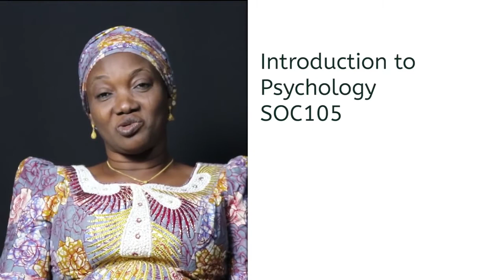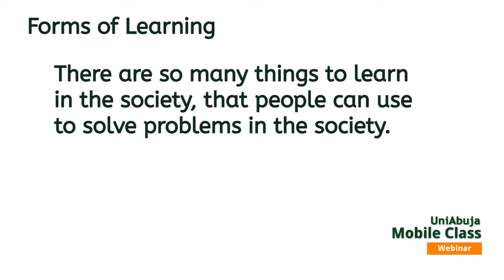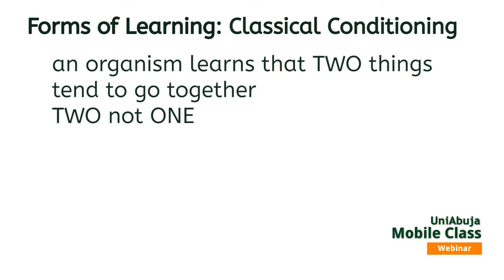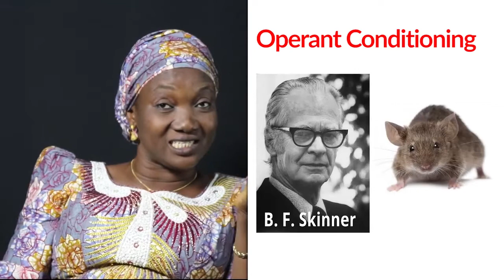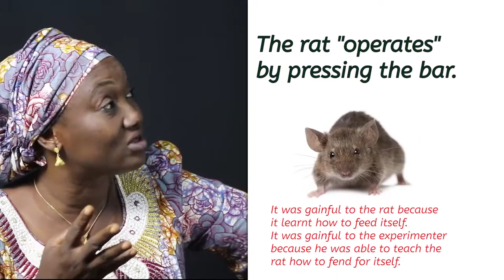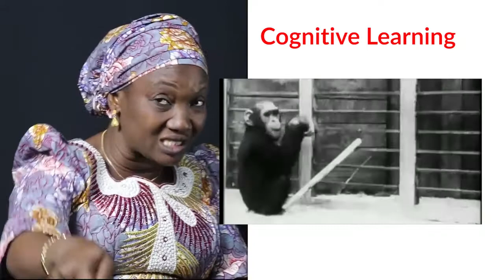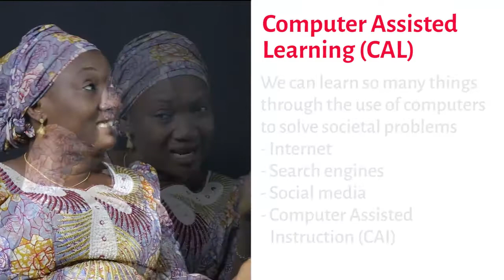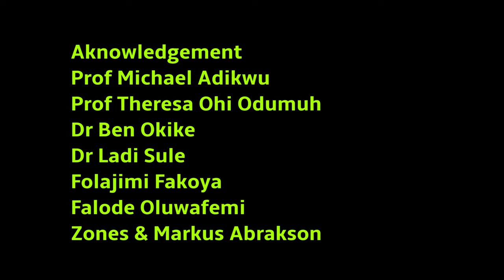UniAbuja CDL&CE SOC105 - 2 | Concept of Learning [HD]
Join Dr. Ladi Sule of the University of Abuja as she exposes the Centre for Distance Learning and Continuing Education Students to the Concept of Learning.
To discuss, go to UniAbuja Mobile Class: lms.cdlce.uniabuja.edu.ng